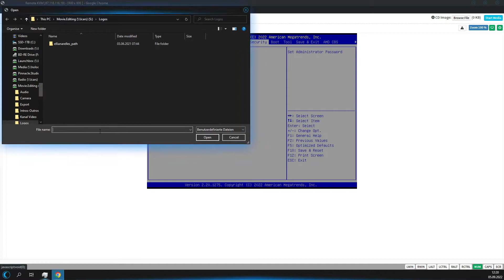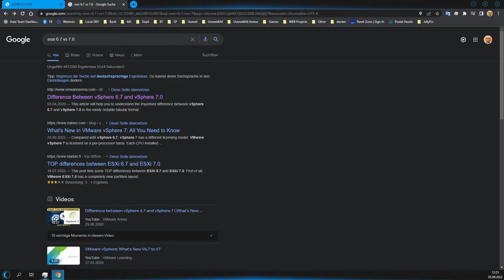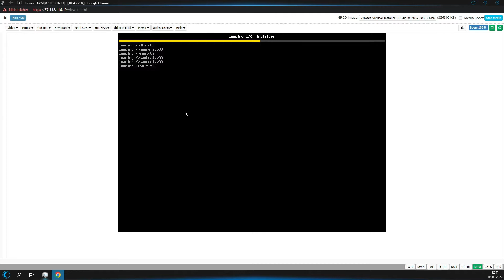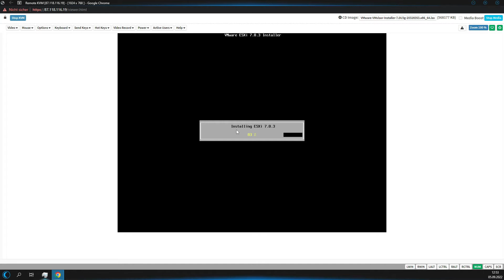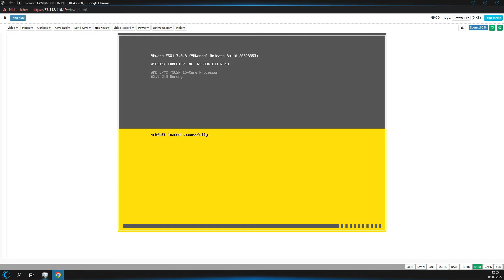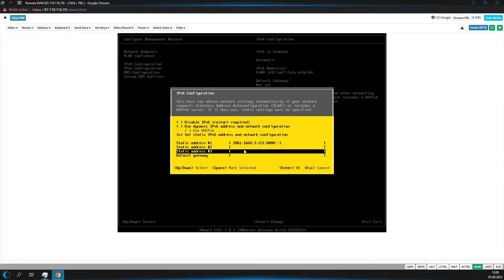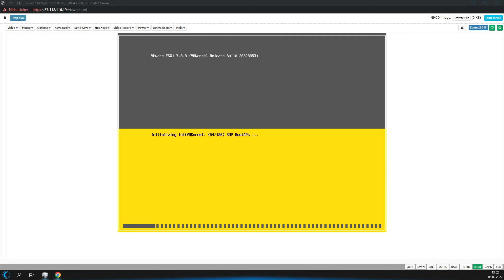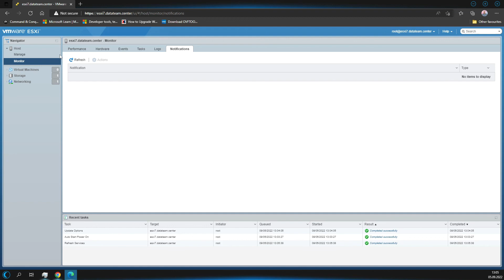ESXi Migration 2022 - 002 ESXi Installation & Konfiguration [ Tutorial / ESXi / VMWare]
Nach 5 Jahren ist es wieder so weit, mein Web/Mail/Stream Server muss erneuert werden.

Ich dacht ich würde das Ganze als Video festhalten und hier ist dann eins der Videos.